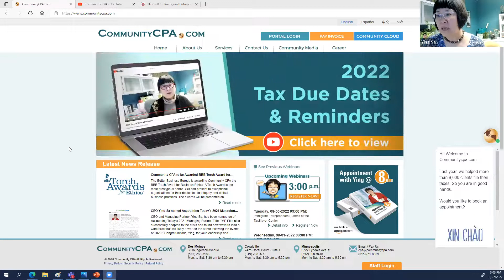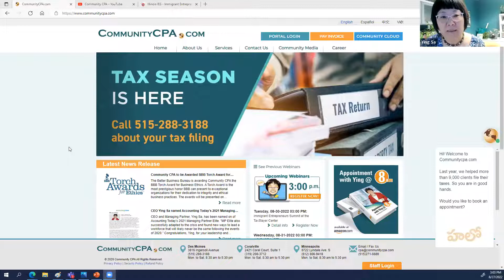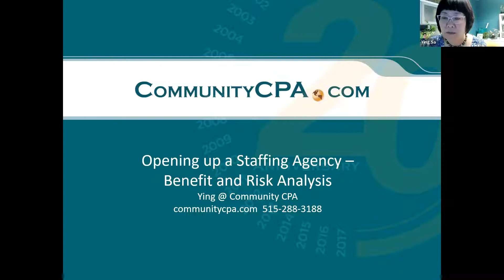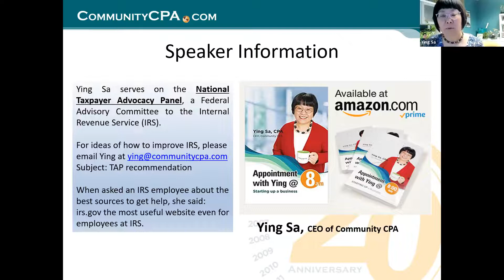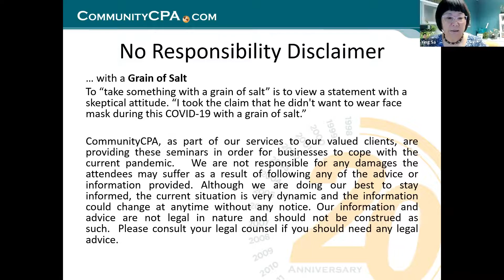Opening up a Staffing Agency - Benefit and Risk Analysis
Opening up a staff agency! There is quite a surge in opening up staffing agencies among small business owners. Our small business owners are being approached by big companies for setting up these agencies. You are excited because you have been contracted to hire 50 employees for this large company. This nice large company promised you that they will pay you $20 an hour, and in turn, you are free to hire anyone and pay minimum wages. So you estimated $10 savings on each hour for each of these 50 employees, that is a whopping $20K a week net profit. Really? Listen to Ying this Saturday to learn! Open a staffing agency to make money but with calculated risks.